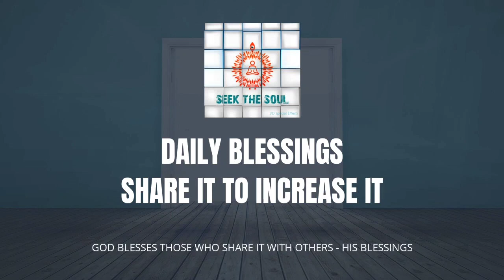Daily Blessings|296| Change the subtle world & get inner power to change physical world around you .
Whenever , we focus on our subtle thoughts and keep them pure , we end up maintaining our will power and stop the leakage of this power . This helps us bring about changes in our physical karma and the physical world around us .

Om Shanti .
Divine Love